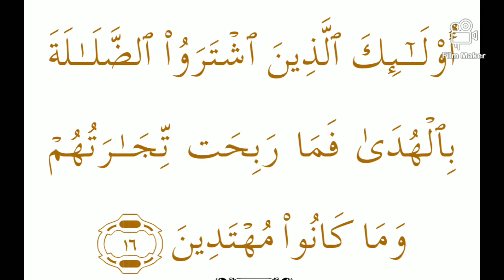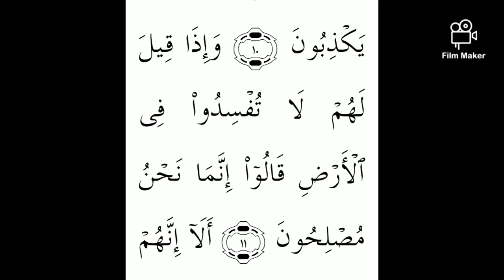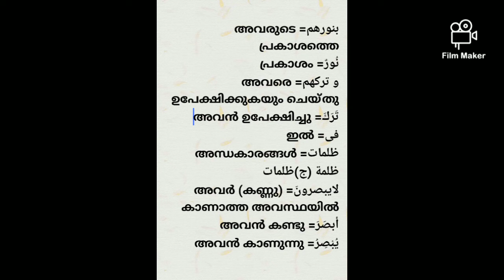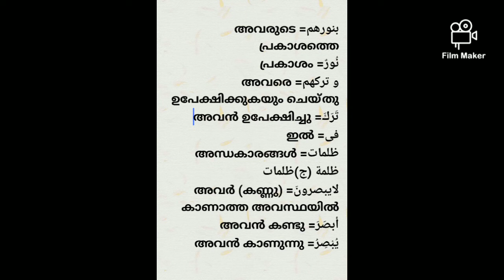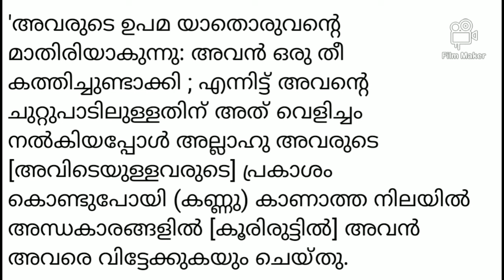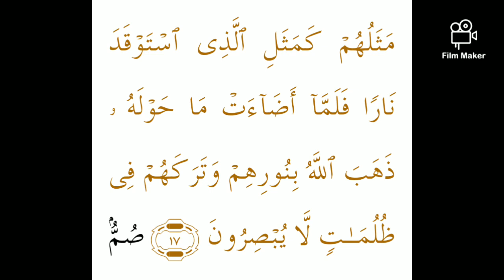Al Baqara 23 അൽ ബക്വറ- 23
അൽ ബക്വറ- 23